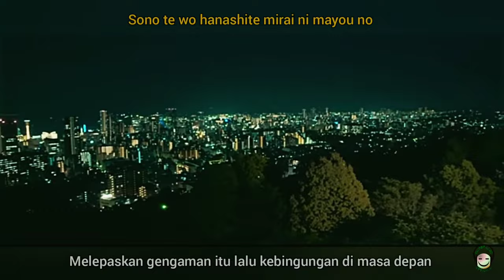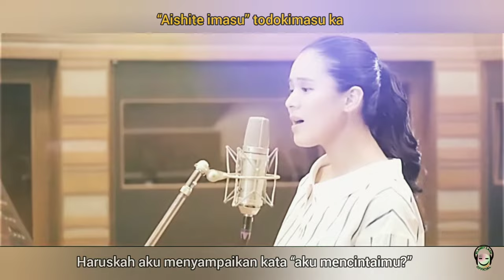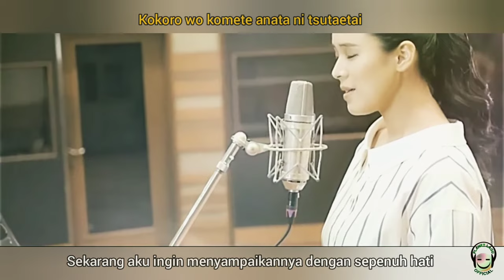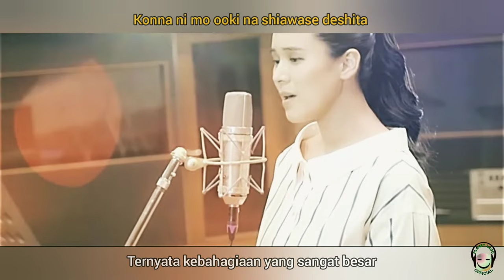Aoi Teshima - Kokoro Wo Komete dan Terjemahan Indonesia (Musik Video: movie "With all my heart")